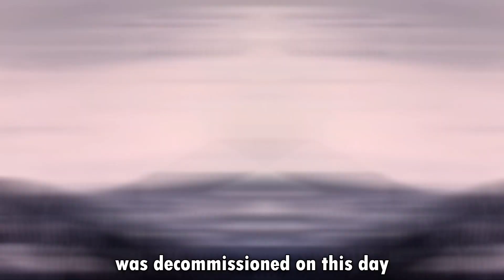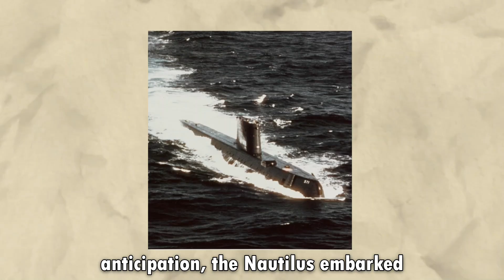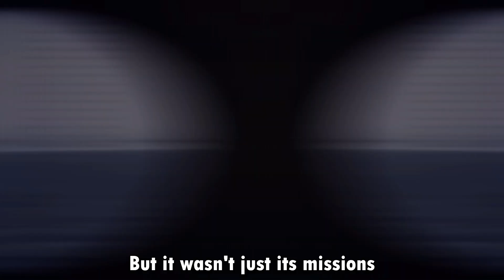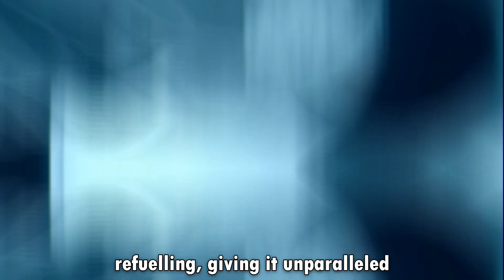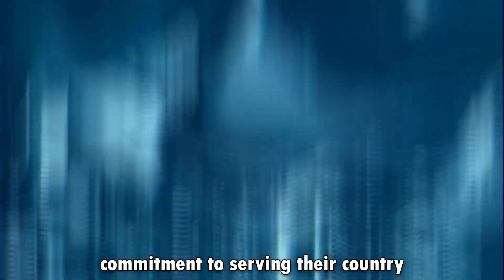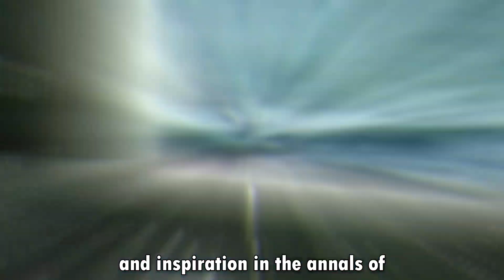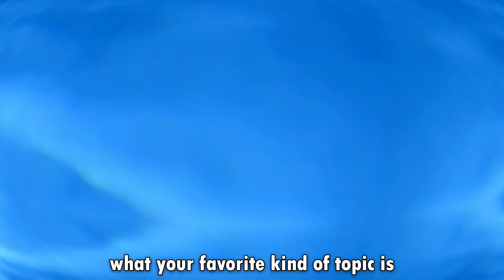On This Day - 3rd Of March - The Nuclear Age: USS Nautilus and the Future of Submarine Warfare.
Welcome to 'On This Day' - 🌊 In the heart of California, amidst the hushed whispers of technological marvels and the salty breeze of the Pacific Ocean, lies a chapter in history that echoes with the hum of innovation—the USS Nautilus, the world's first nuclear-powered submarine. As the curtains fell on its illustrious career, it left an indelible mark on naval warfare and exploration, captivating the imagination of millions around the globe. 🚢

🌐 Commissioned in 1954 amidst great fanfare and anticipation, the Nautilus embarked on missions that would redefine maritime exploration. From the icy depths of the Arctic Circle to the sun-drenched shores of the Mediterranean, it navigated the world's oceans with unparalleled grace and precision. One of its most notable achievements was its historic voyage beneath the North Pole in 1958, a feat that captured the world's attention and solidified its place in history. Led by the legendary Captain William R Anderson, the Nautilus embarked on a daring journey into the unknown, navigating treacherous ice floes and subzero temperatures to reach the geographic North Pole. The mission not only demonstrated the submarine's capabilities but also showcased the bravery and skill of its crew. ❄️

🕵️‍♂️ In addition to its polar exploits, the Nautilus played a key role in the Cold War, conducting surveillance missions in strategic areas around the world. Its ability to operate silently and undetected made it an invaluable asset for gathering intelligence on enemy activities and monitoring maritime traffic. From shadowing Soviet submarines to tracking surface vessels, the Nautilus was at the forefront of the United States' efforts to maintain peace and security during one of the most tense periods of the 20th century. 🛳️

🔬 But it wasn't just its missions that set the Nautilus apart. Designed with cutting-edge technology and a price tag that could make even the most seasoned accountant's head spin, it boasted a plethora of new functions that captured the imagination of naval enthusiasts worldwide.

🌊 The Nautilus also introduced innovations such as advanced sonar systems, enabling it to navigate with unprecedented accuracy and detect potential threats from afar. Its streamlined hull design reduced drag and increased manoeuvrability, allowing it to glide effortlessly through the water like a sleek predator stalking its prey. Its onboard amenities, including a fully equipped galley and spacious crew quarters, provided a level of comfort previously unheard of in submarine design, earning it the nickname "the luxury liner of the deep." 🚀

🔋 What truly set the Nautilus apart, however, was its revolutionary nuclear propulsion system. Powered by a compact nuclear reactor, it could operate for months on end without the need for refuelling, giving it unparalleled endurance and range. This allowed the Nautilus to explore the farthest reaches of the ocean with ease, venturing into territories that were once thought unreachable. 🌊

💰 The vessel's construction was a monumental undertaking, both in terms of technological innovation and financial investment. With a total cost exceeding $100 million, adjusted for inflation, it was one of the most expensive projects undertaken by the US Navy at the time. However, the investment would soon pay off as the Nautilus proved its worth time and time again, revolutionizing naval warfare and exploration in ways that were previously thought impossible. 🚀

Your support keeps our time-traveling ship afloat, and we're thrilled to have you aboard! Ready for today's little OMG moment? Let's see if this is new to you, or just a memory jog.